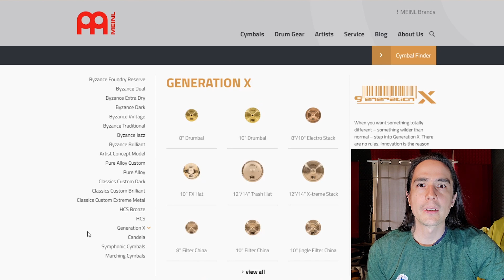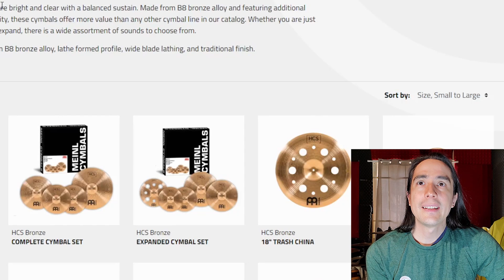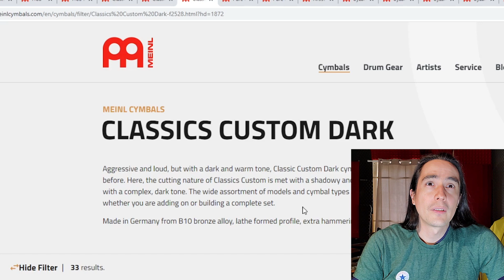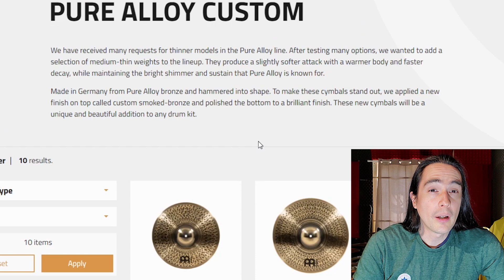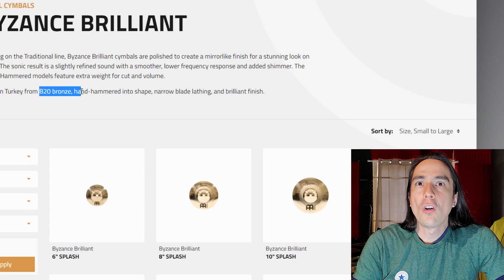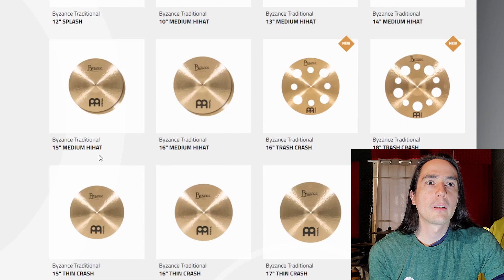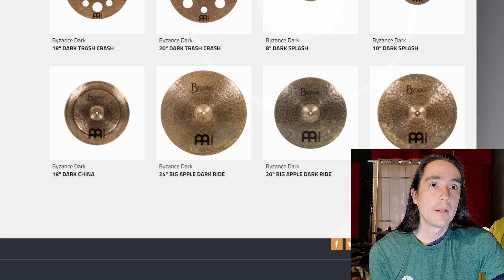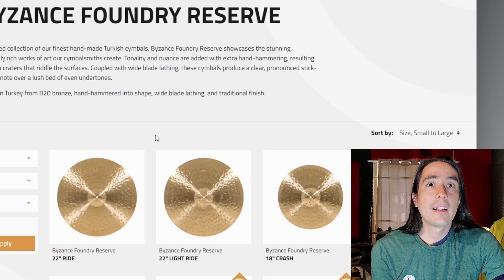Todas las Series de MEINL 🤯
Todas las Series de MEINL 🤯 ...es el video definitivo al menos del 2021 donde checamos todas las series de platos de Meinl, sus divisiones y las familias dentro de las familia de cada serie 😑 y aparte escuchamos ejemplos!

    De qué otras cosas quieres que hable?  Déjalo en comentarios!!